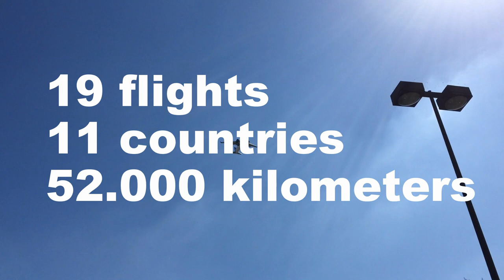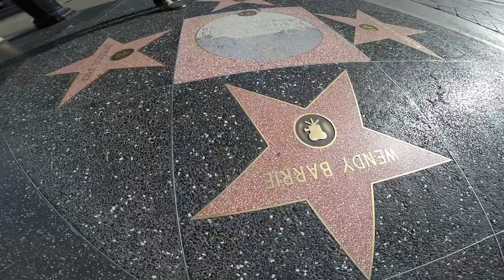Around the world in 80 days